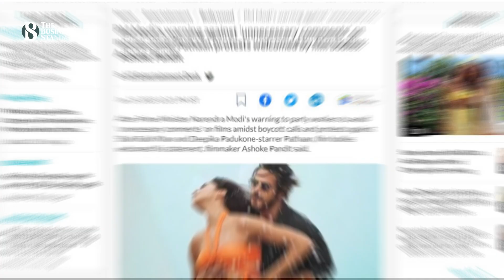‘পাঠান’ ঝড়ে কাঁপছে বাংলাদেশ | Bangladesh is shaken by the 'Pathan' storm | The Business Standard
১২ ই মে দেশের প্রেক্ষাগৃহে মুক্তি পেয়েছে সিদ্ধার্থ আনন্দ পরিচালিত ছবি পাঠান’। ছবিতে কেন্দ্রিয় চরিত্রে অভিনয় করেছে শাহরুখ খান, দীপিকা পাডুকোন এবং জন আব্রাহাম। পরিবার - পরিজন এবং বন্ধুবান্ধব নিয়ে বড় পর্দায় শাহ্রুখকে দেখতে আসছেন অনেকেই।